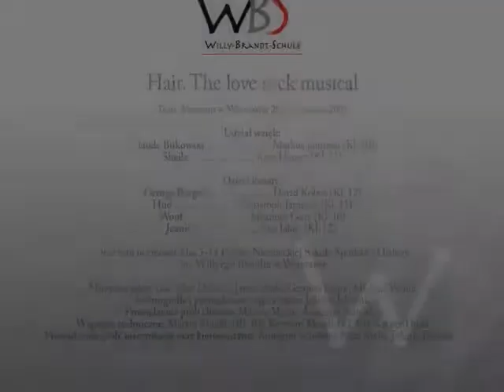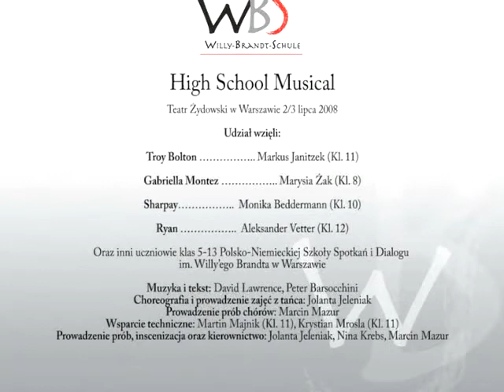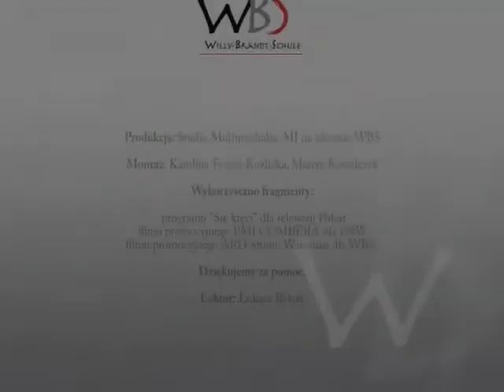Szkoła Willego Brandta w Warszawie Gra, Tańczy, Śpiewa cz.2